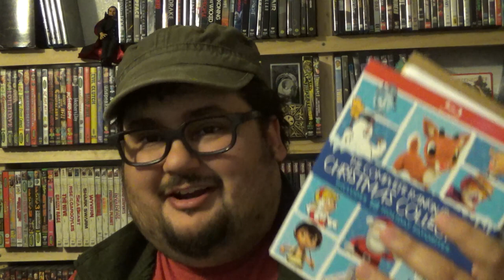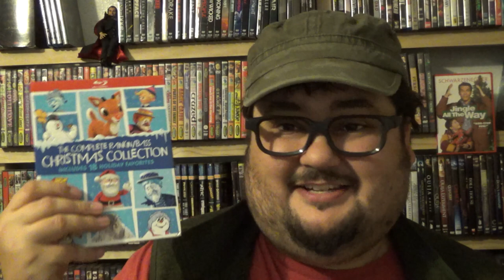Zach Reviews The Little Drummer Boy (1968, Rankin/Bass) The Movie Castle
Today Zach from The Movie Castle takes a look at The Little Drummer Boy. It is from 1968 and was directed by Arthur Rankin Jr. and Jules Bass. It stars Ted Eccles, Jose Ferrer, June Foray, Paul Frees and Miss. Greer Garson. It is based on the song of the same name by Kathrine Davis, Henry Onorati and Harry Simeone. It is one of the Rankin/Bass stop motion animated Christmas Specials.